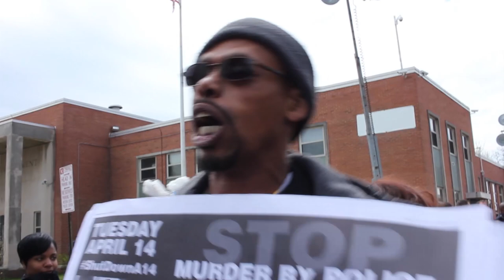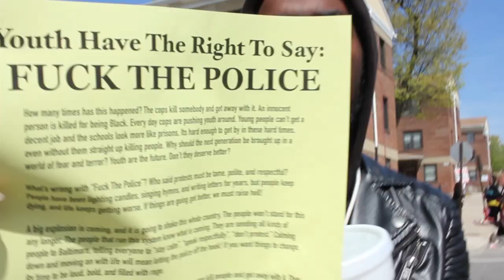Voices Of The Freddie Gray Protest: Part 2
Second part of a series highlighting voices from the FreddieGray protests Saturday, April 25th in Baltimore, Maryland. Featuring voices from the Sandtown-Winchester community, where Freddie lived, and community advocates, who marched from the Western District Police Department to City Hall in Downtown, Baltimore.

This is a production of the Marc Steiner Show & Center for Emerging Media by Stefanie Mavronis and Mark Gunnery, and produced for WEAA 88.9FM, The Voice of the Community.